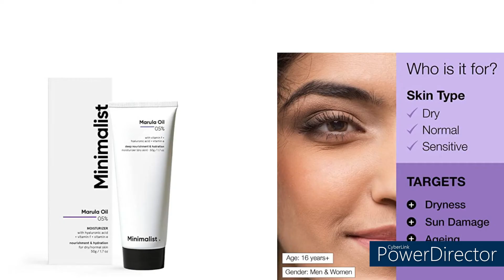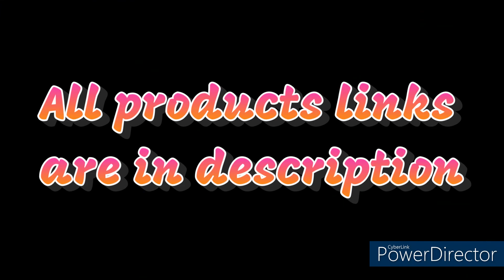||20|| Best Top 7 Moisturizer For Dry Skin||Glowing skin And in budget| Indianskincare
In todays video is all about dry skin moisturizer.
this all products in budget you can check this out.
i given all products link in below.
honest reviews on all my products.
i search this products all for you guys
because you get some solutions after watching my channel.

My all previous videos watch now .

||Note||
In my channel all content is created by myself.

XOXO
(Dazzlingme)
All products links which i use in my video
Simple Kind to Skin Replenishing Rich Moisturiser
Minimalist Marula Oil 5% Face Moisturizer
Plum Hello Aloe Caring Day Moisturizer
POND'S Light Moisturiser
Derma Co 3% Vitamin E Face Moisturizer
Lotus Herbals WhiteGlow Deep Moisturising